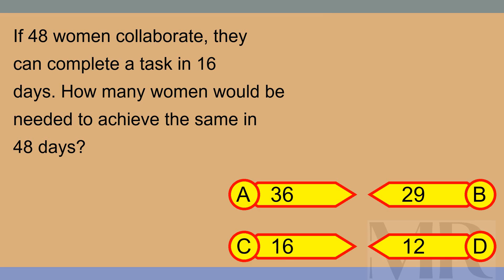Brain Teaser MCQ X 29Aug24 0120